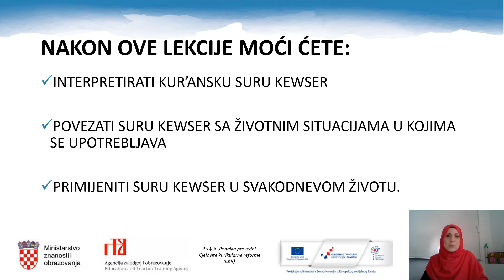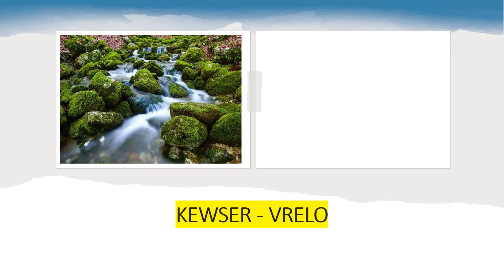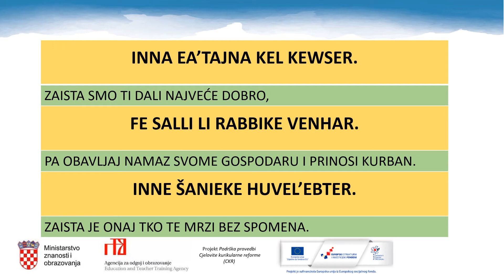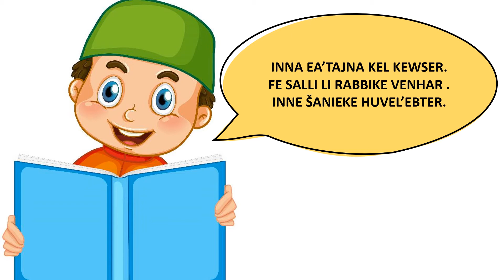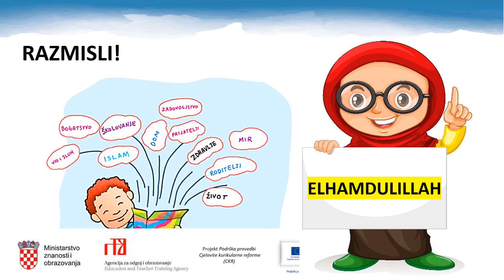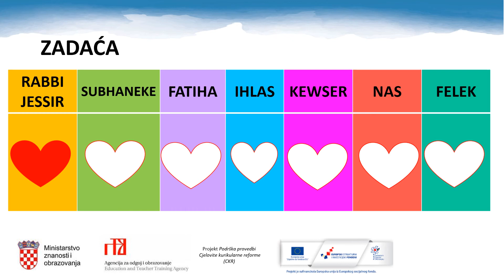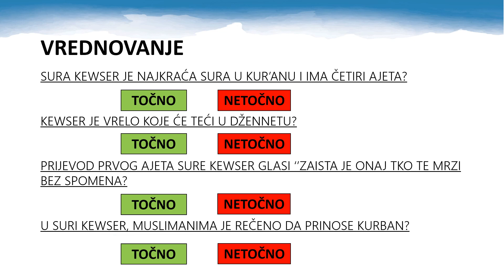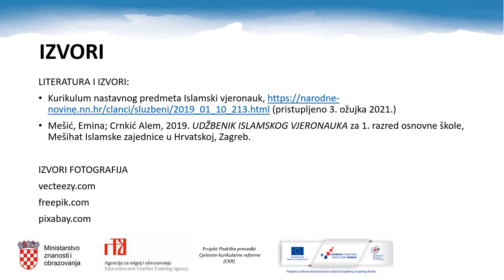Islamski vjeronauk, 1.r. OŠ - Sura Kewser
Autor: Nermina Ahmetović Mešanović